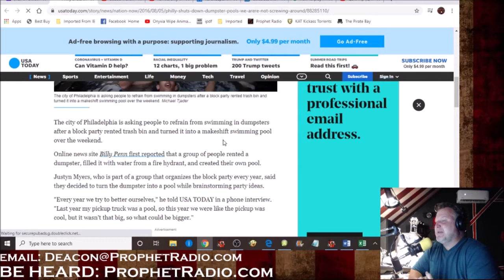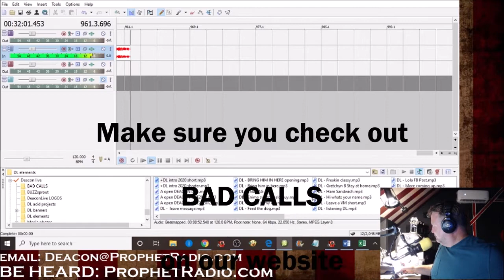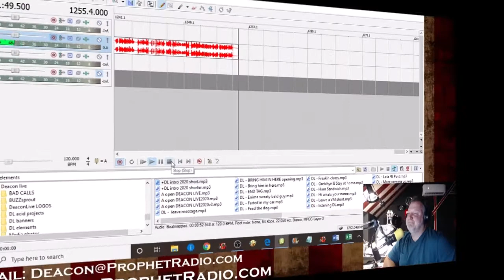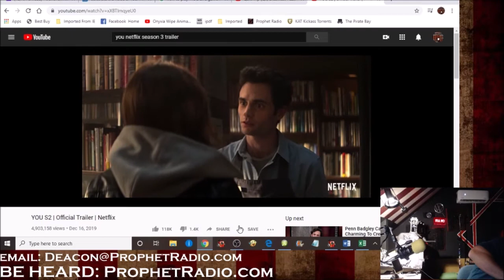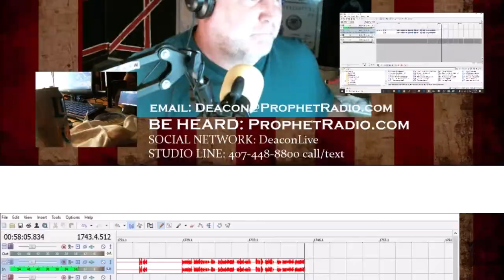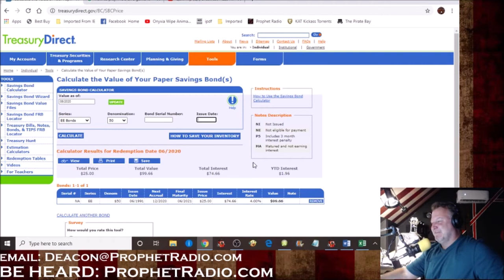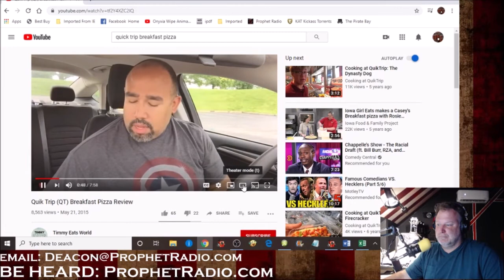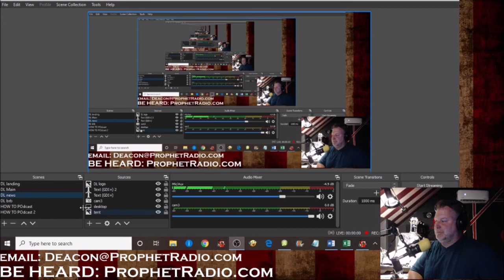DeaconLive UTT Hyper Charged Environment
This week's Episode:
Widget County - F is for Family - Hot Poker penis - Sausage gravy - Thug LIfe FB games - Bill Burr - London Broil steak - Euchre - Right and Left Bower - Templeton, CA - No Free slurpees - I have seen some things at strip clubs - Florida radio station - Free samples - KardKeeper app - Breakfast pizza revues